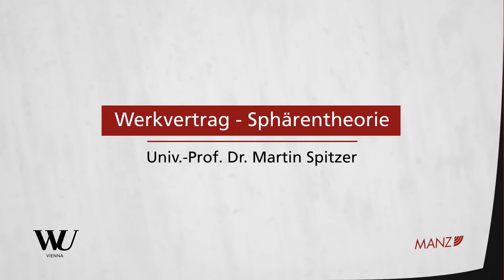Perner/Spitzer/Kodek - Abschnitt 4.4 - Werkvertrag - Sphärentheorie